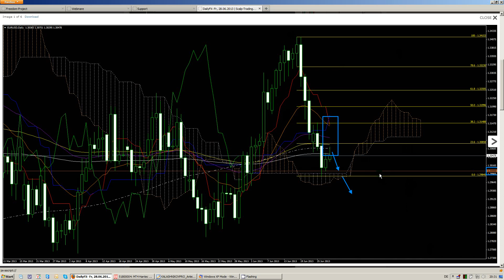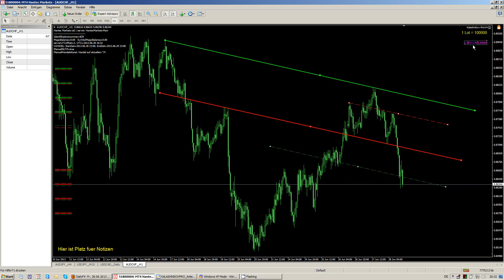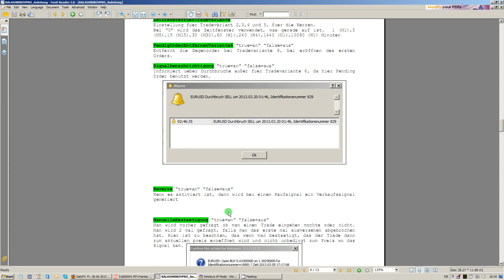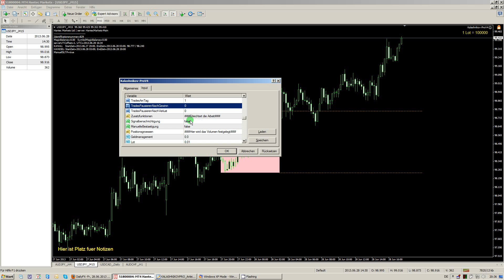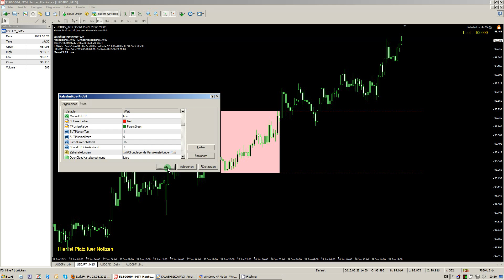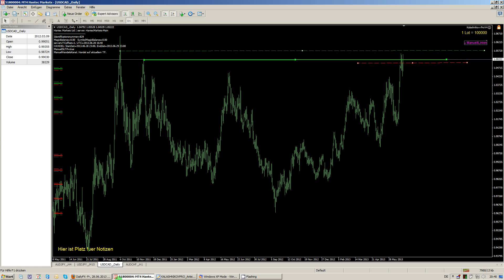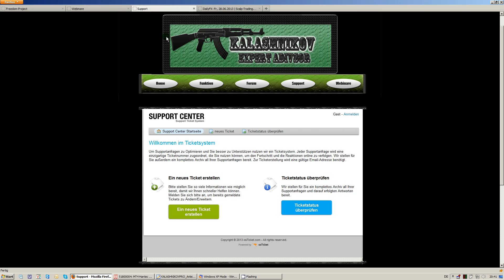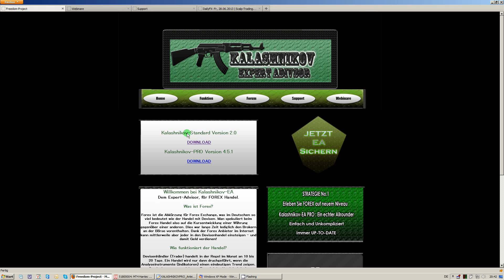Antonov-EA / Kalashnikov-EA Pro Vorstellung [Freeware]